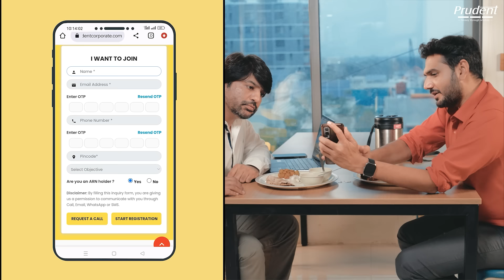Prudent's 3-Step Guide to Becoming a Mutual Fund Distributor | Telugu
Ab mutual fund distributor banna hai bohot hi aasaan! Join Prudent and become an MFD in just 3 simple steps.

Start your SafaltaKiShuruwaat with Prudent today.